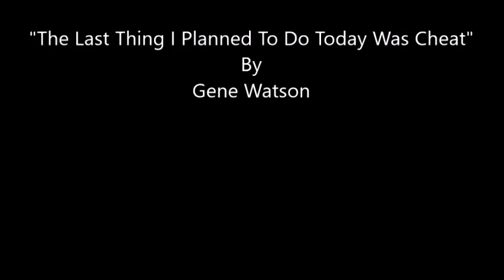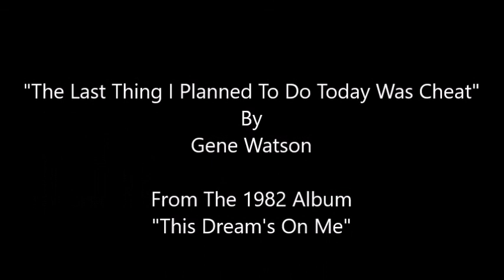The Last Thing I Planned To Do Today Was Cheat~Gene Watson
From The 1982 Album "This Dream's On Me" By Gene Watson